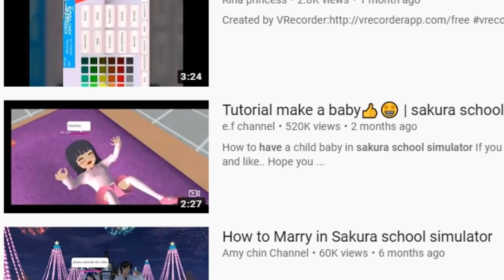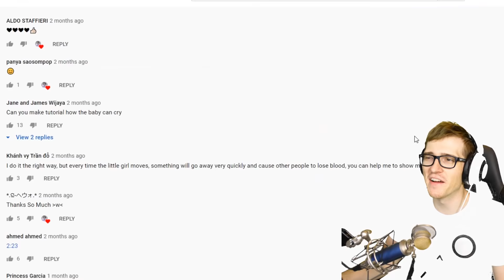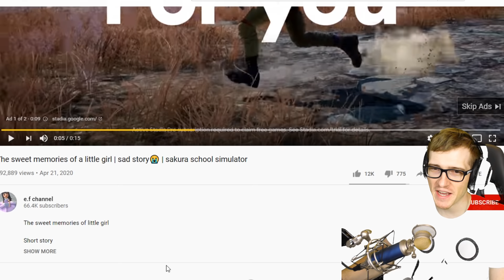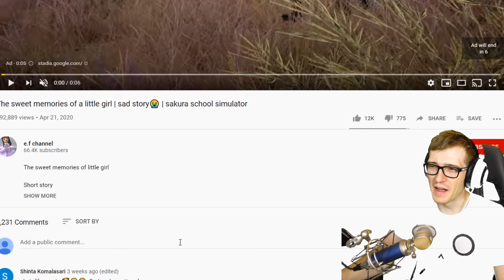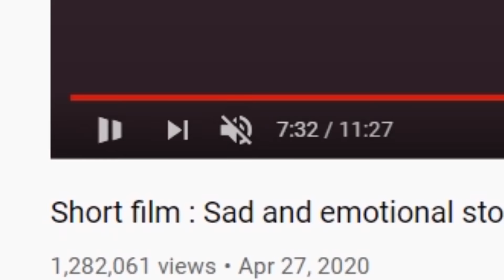I Had a baby in Sakura School Simulator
how to have a baby in sakura school simulator